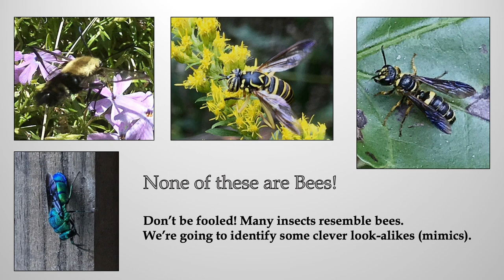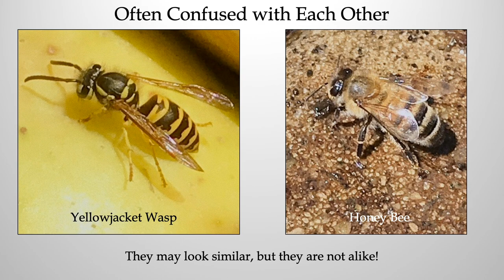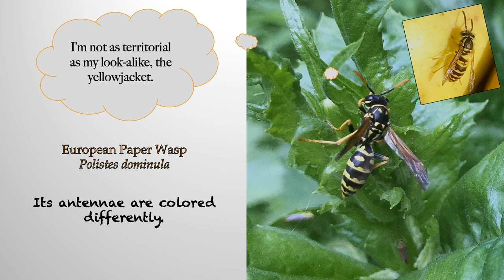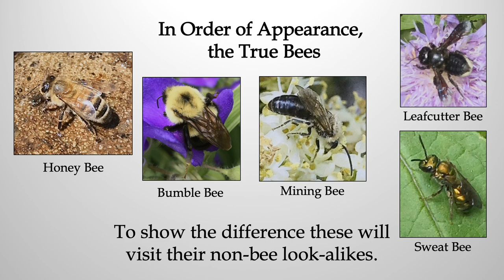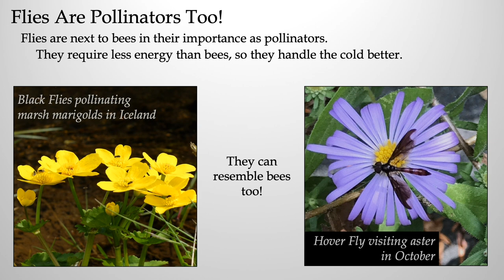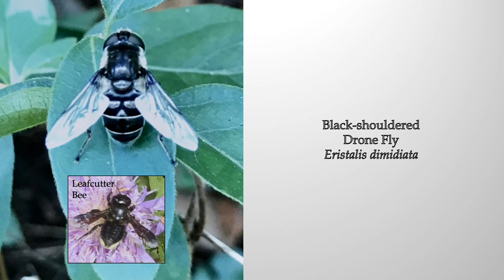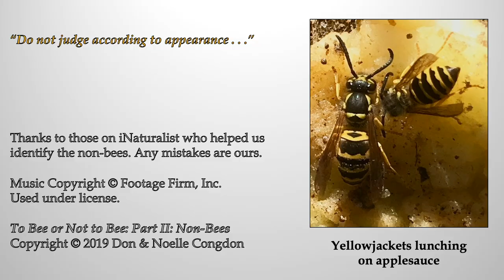To Bee or Not to Bee Part II: Non-Bees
At a glance it looks like a bee, but is it? Is it really a honey bee, or is it a yellowjacket, or something else entirely? Come with us as we identify some bee mimics.